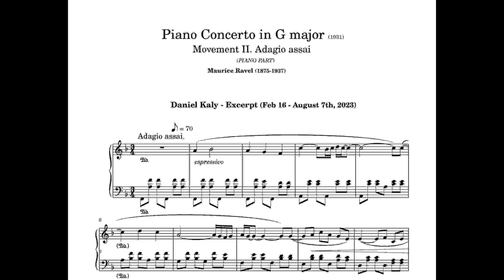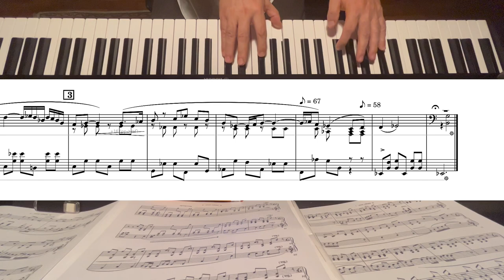Piano Concerto in G major by Ravel ( Free PDF) || Daniel Kaly - "Excerpts"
RAVEL- Piano Concerto in G major || Free PDF || Daniel Kaly - "Excerpts"

Piano Concerto in G major (1931)
Mouvement II. Adagio assai
Daniel Kaly - Excerpts

In a 1932 interview, Ravel himself affirmed: ". that each movement of the piano concerto includes jazz, a style of music he found thrilling and inspiring, and, he said, here to stay...".

It was the late 1920s when French composer Maurice Ravel first heard jazz in the United States and in Paris.  The interaction between Jazz and the French Duo: Ravel & Debussy was noticeable:
Both influential composers of the Impressionist movement in music, characterized by their use of rich harmonies, innovative tonalities, and atmospheric textures, they were pioneers experimenting with new Scales ( already used in Jazz) harmonies that went beyond "the Norm",  and new rhythms.

By no means does this translate that one or the other have "created this or that"  But the influence going back and forth between the Jazz and the impressionism is undoubtedly present and each was feeding into each others new creativity.

My Arrangement here is unique and basically built as a stand alone piece ( no Orchestra accompaniment).  For that I have altered some passages, chords most melodic phrases are original, it is also transposed from original key.

Played here on Yamaha - DGX- 650
Piano option sound:
Piano #4 - Reverb @28 | DSP- @40 |
4:41  mins

This is a straight recording from the keyboard sound:
No mixing, alterations or modifications.

*Please note:
intended, and I do own nor claim
to own any of the original Song
rights made on this video, by:  Maurice Rave